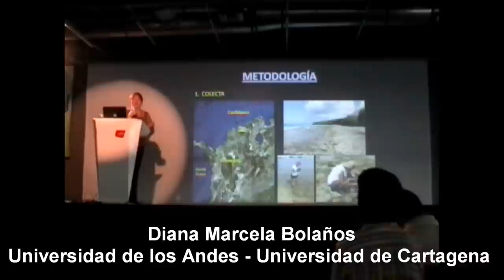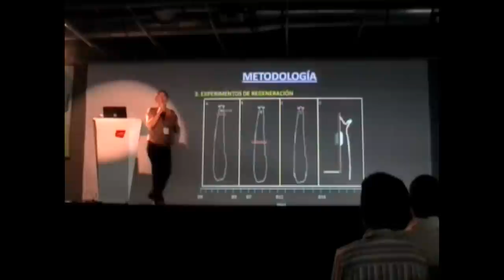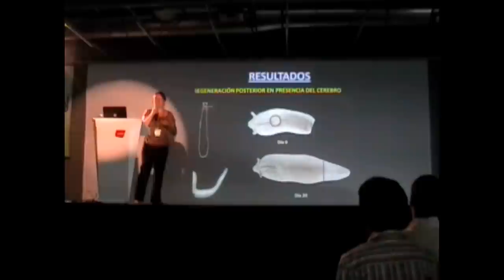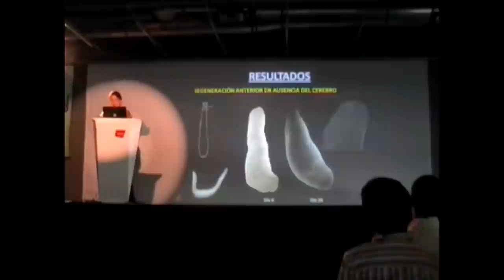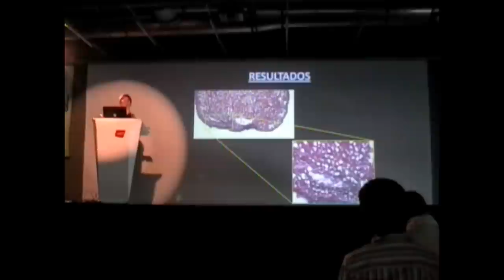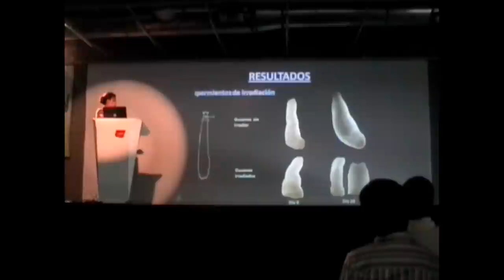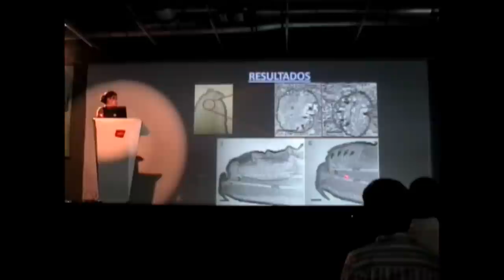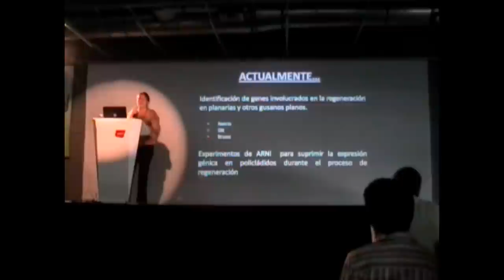III Simposio ColEvol - Diana Marcela Bolaños (2/2)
Descripción morfológica y función del cerebro en el proceso de regeneración del gusano plano Boninia divae (Platyhelminthes:Polycladida)
Diana Marcela Bolaños
Universidad de los Andes - Universidad de Cartagena